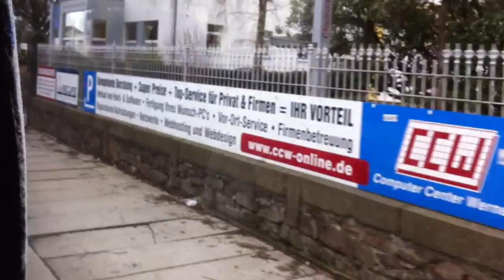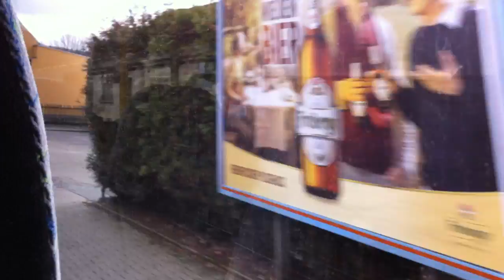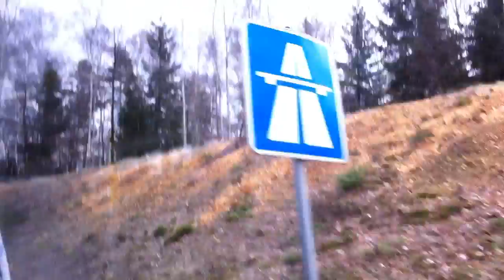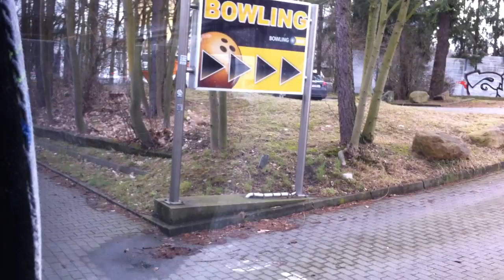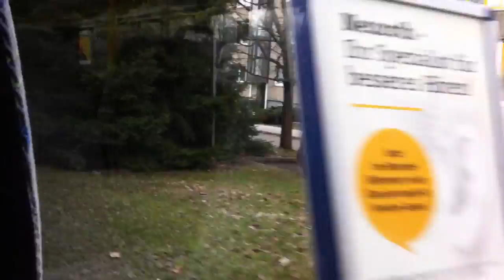Limbach-Oberfrohna, Rathaus nach Chemnitz Zentralhaltestelle (Linie 526 Schnellbus)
Und so folgt nun auch die Rückfahrt der Schnellbuslinie 526 der @rve_bewegtdaserzgebirge von Limbach-Oberfrohna Rathaus bis zur Zentralhaltestelle in Chemnitz.